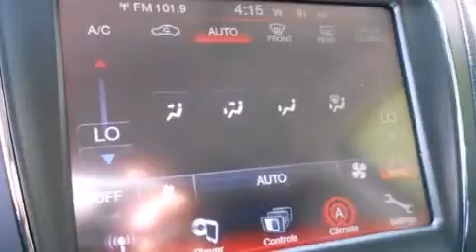2012 Dodge Journey SXT in Valparaiso, IN 46385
Grieger's Motor Sales
1756 US Highway 30 West

The 2012 Dodge Journey. It features an automatic transmission, front-wheel drive, and a 2.4 liter 4 cylinder engine. The following features are included: front bucket seats, air conditioning, cruise control, an overhead console, a roof rack, rear wipers, and power windows. Third row seats expand the maximum passenger capacity to 7. Audio features include a CD player with MP3 capability, steering wheel mounted audio controls, and 7 speakers, providing excellent sound throughout the cabin. Dodge also prioritized safety and security with features such as: dual front impact airbags, front SIDE impact airbags, traction control, anti-whiplash front head restraints, a panic alarm, and 4 wheel disc brakes with ABS. Various mechanical systems are monitored by electronic stability control, keeping you on your intended path. Are you ready to experience this vehicle for yourself?